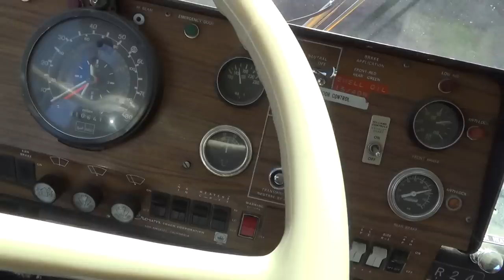1981 Crown Bus Arrived From California Today!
This bus will serve as the platform for my RV conversion project. Edit: 01/11/2017 - I've since sold this bus, and now have a 40 foot tandem axle Crown bus.  This one was a 36ft bus.